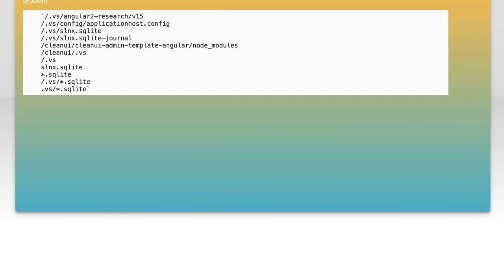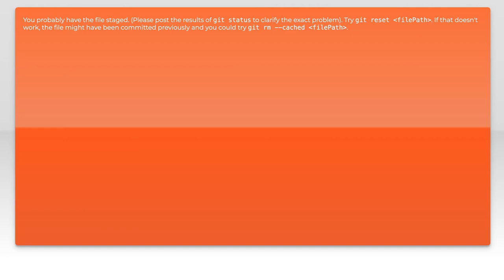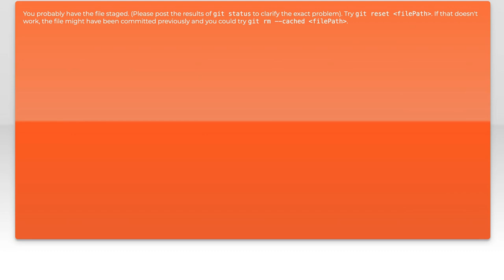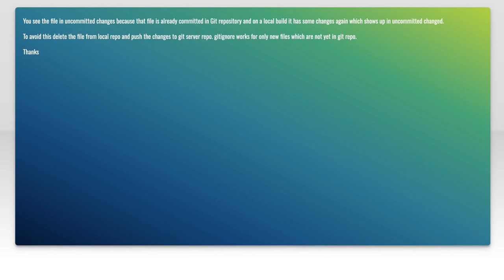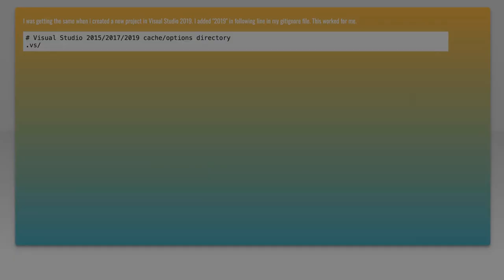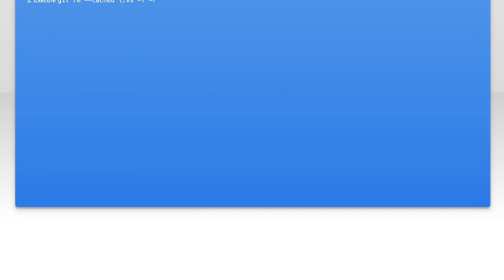How to Ignore slnx.sqlite in Git for Visual Studio 2017: Fix Uncommitted Changes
In this video, we’ll tackle a common issue faced by developers using Visual Studio 2017: how to effectively ignore the slnx.sqlite file in Git. This file often leads to uncommitted changes cluttering your version control, making it difficult to manage your project. Join us as we walk through the steps to configure your Git settings, ensuring a cleaner and more efficient workflow.

Today's Topic: How to Ignore slnx.sqlite in Git for Visual Studio 2017: Fix Uncommitted Changes

Related to: ignoreslnx.sqlite, git, visualstudio2017, fixuncommittedchanges, gitignore, versioncontrol, softwaredevelopment, programmingtips, gittutorial, visualstudiotips, sourcecontrol, #.gitignore,